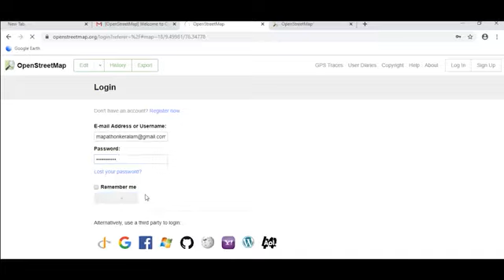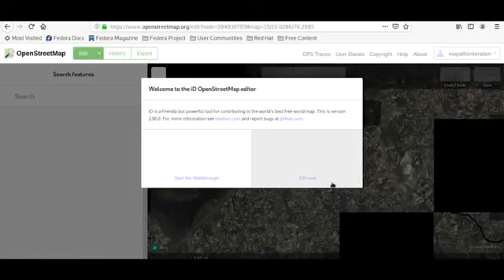ഒരു കെട്ടിടം എങ്ങനെ ഓപ്പൺ സ്ട്രീറ്റ് മാപ്പിൽ വരയ്ക്കാം